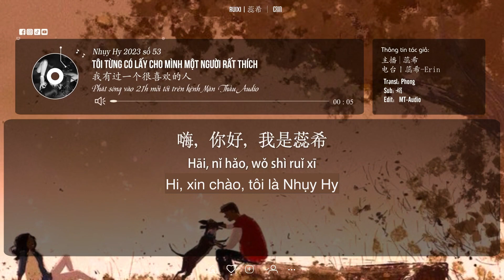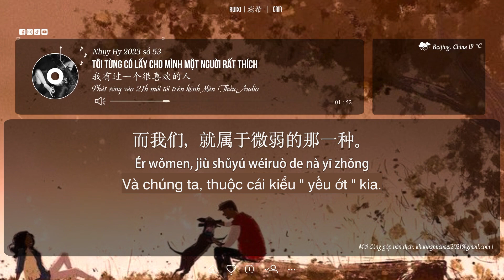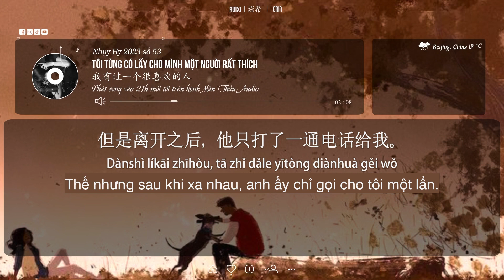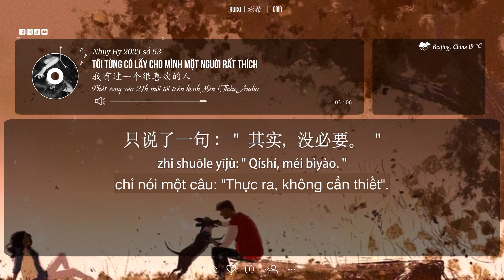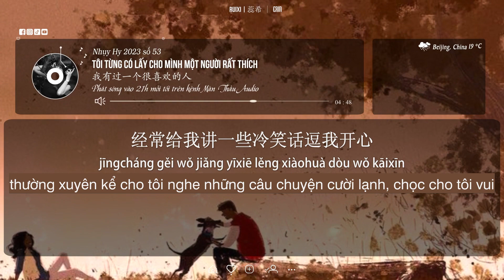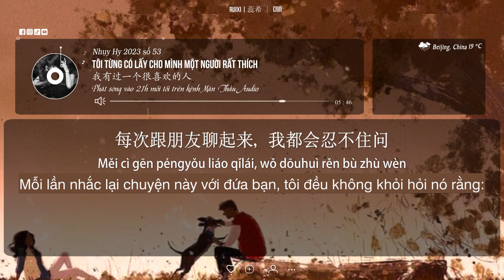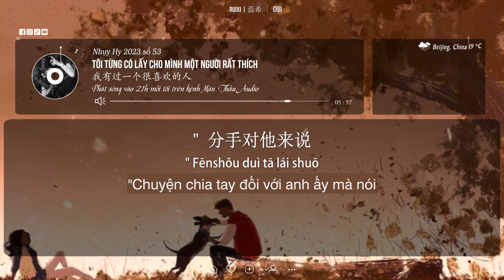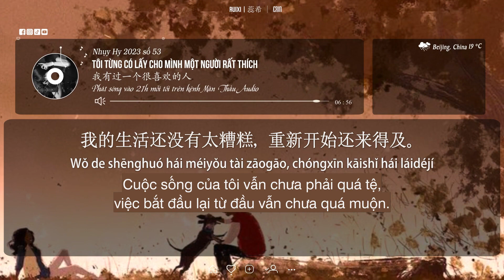Nhụy Hy 2023 | số 53 | Tôi từng có lấy cho mình một người rất thích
Tên bài: 我有过一个很喜欢的人
Giọng đọc: Nhụy Hy 蕊希

04:51 冷笑话 Lěng xiàohuà: Chuyện cười lạnh (Người kể chuyện cười đưa ra một điều gì đó cố ý không hài hước hoặc thiếu ý nghĩa nội tại)
06:24 五味杂陈 Wǔwèi zá chén: Miêu tả cảm xúc phức tạp không rõ ràng.